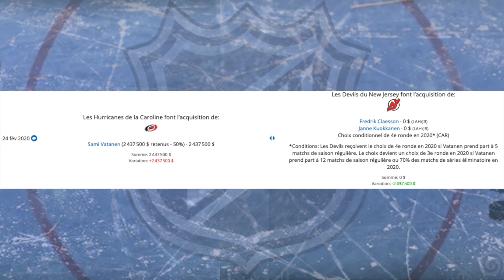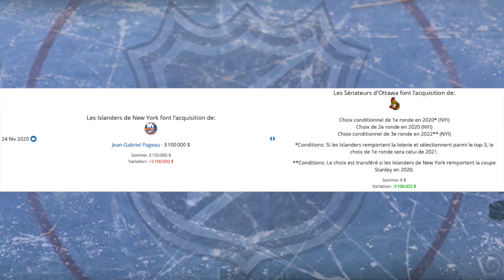NHL NEWS S03E33 ( Trade, 3 stars)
On regarde ce qui c'est passé hier dans la dernières journées des échanges et on parle des 3 meilleurs joueurs de la semaine dernière.

pour toutes les infos.